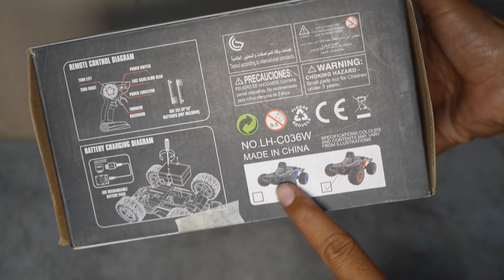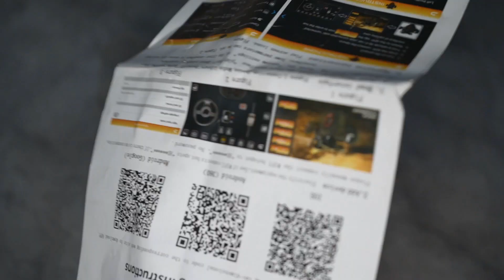Rc Mini Camera Car Unboxing and Testing